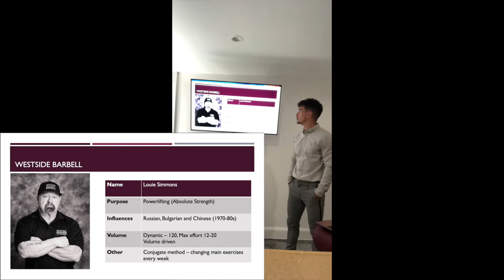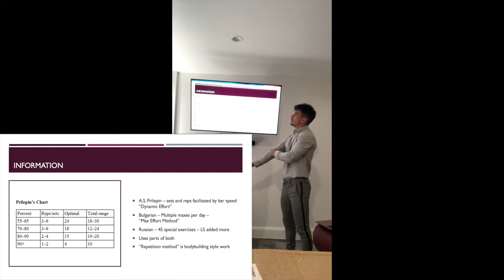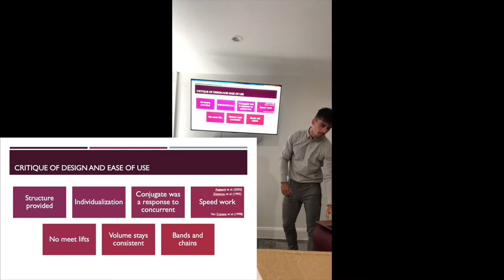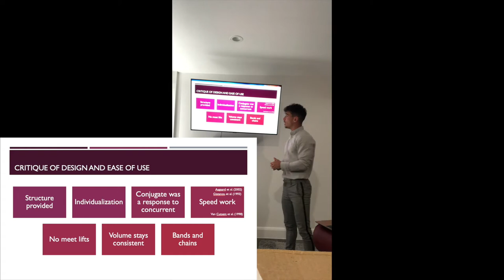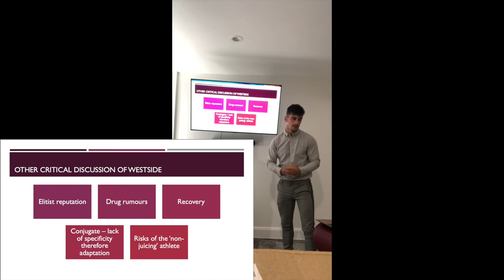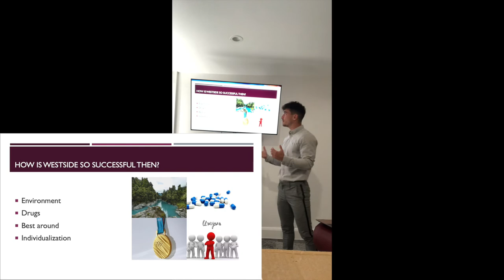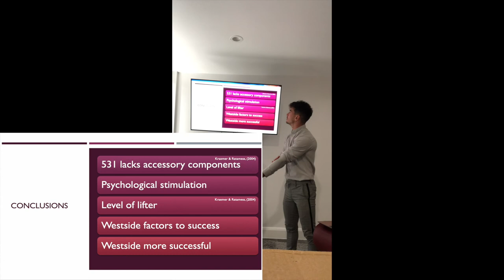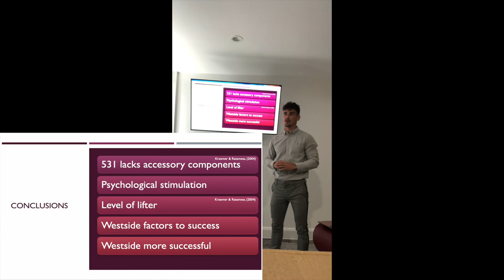Westside barbell comparison presentation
A critical analysis of Westside barbell program in relation to strength, then comparison of Wendler's 5/3/1 method years later